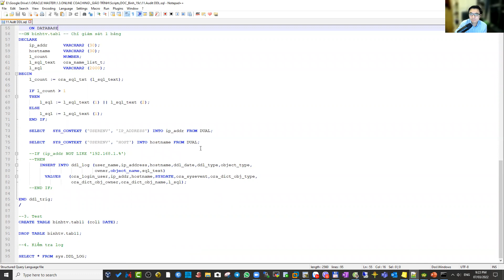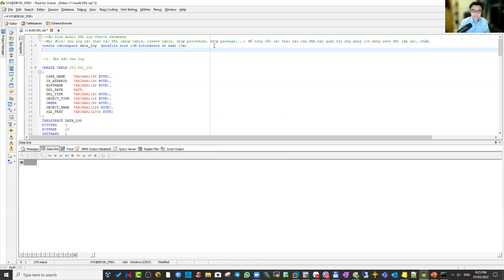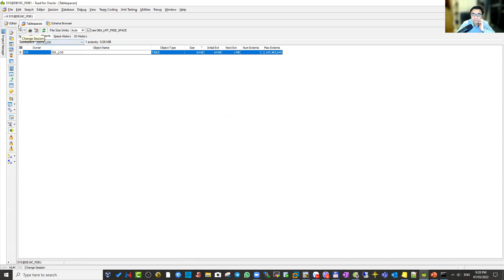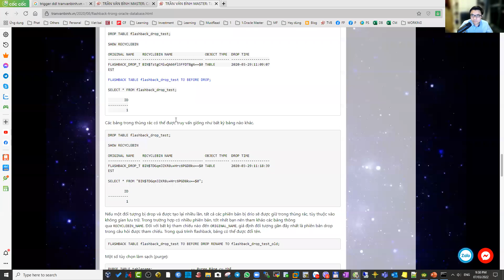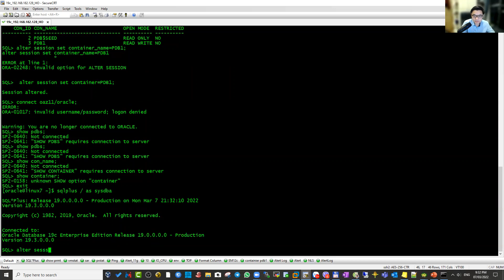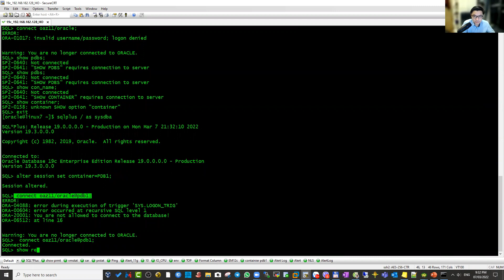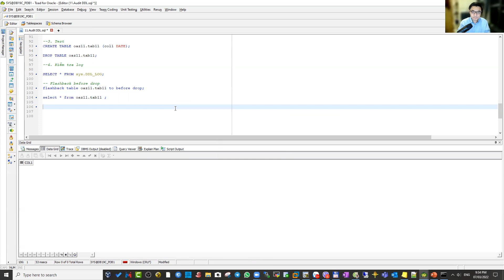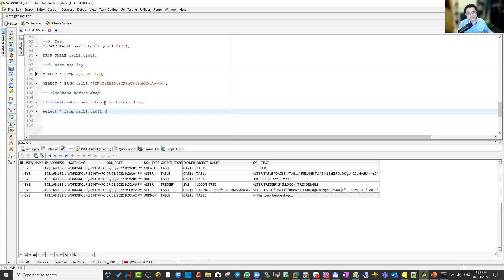11.Thủ tục triển khai audit DDL trong Oracle Database | Trần Văn Bình Master